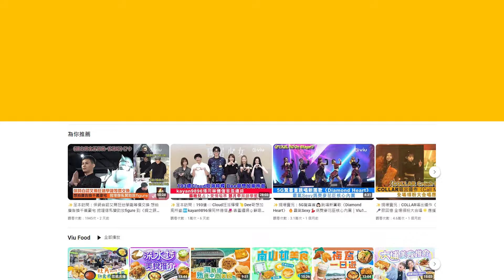雲浩影hyper「鬧人」過足戲癮🤬見「露體狂」蘇皓兒晒腹肌唔敢battle🙅‍♀️貼心推薦fans「轉場」尋J圖🖼️ ｜Viu1 娛樂新聞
Viu Original本地原創劇《同居少女諸事卜》中兩位仙氣女神Chloe蘇皓兒、Cloud雲浩影，呢日竟然大打出「口」？咁大反差？事緣佢哋拍攝一場同居後嘅嗌交戲份，講述Cloud投訴Chloe勁污糟唔洗碗、廁所又留低勁多頭髮！

呢場交更嗌到落去做訪問果陣，簡直係一發不可收拾！先有Cloud再「投訴」Chloe太污糟兼滿口歪理，後有Chloe「反擊」Cloud角色超煩、又有潔癖，到底最後邊個嗌贏呢場交？事後佢哋笑話勁enjoy拍鬧交戲，因為平時冇乜幾可會發火，所以再三利申啲場口全部都係演技嚟㗎！

而呢場嗌交戲嘅另一個焦點，就落喺着sport bra嘅Chloe身上，露出吸睛腹肌晒健康性感！Chloe搞笑自稱真人係露體狂，Cloud聽到一啲都唔surprise，仲推薦fans去一個「地方」欣賞更多Chloe嘅靚相添！係咪好想知喺邊呢？Cloud又敢唔敢同Chloe battle腹肌？對白難記啲定歌詞難記啲？即刻將時間交畀Cloud同Chloe！